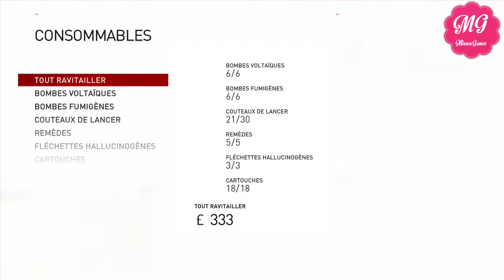Assassin's Creed Syndicate / épisode 31 / "The END" [FR/PS4]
Bonne vidéo!